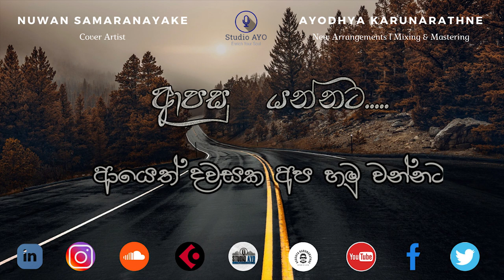Apasu Yannata (ආපසු යන්නට) Cover Version by Nuwan Samaranayake With Studio AYO.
Hi Guys,
Enjoy our songs, covers, and music tracks. Stay with us for more interesting songs and music.

 - All Rights of this song goes to the Original Artist of the song -

Apasu Yannata Cover @ Studio AYO
- Cover Artist - Nuwan Samaranayake
- New Music Arrangements - Ayodhya Karunarathne @ Studio AYO
- Mixing & Mastering - Ayodhya Karunarathne @ Studio AYO
- Video Edit & Animations - Mihin Nimalasena @ Sha Creation

- Original Artist - Chandrasena Hettiarachchi
- Lyrics - H.S.L.Gunathilaka

Studio AYO.
918, Udawatte Road,
Thalangama North,
Malabe,
Sri Lanka.
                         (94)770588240